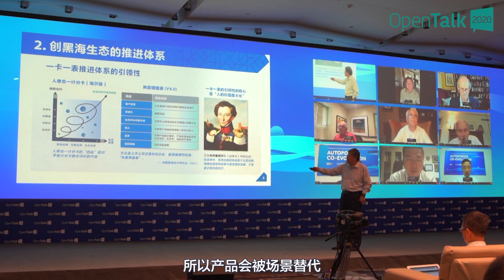Zhang Ruimin: Scenarios will replace products, ecosystem will cover industries.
Chairman of the Board of Directors, CEO of Haier Group Zhang Ruimin mentioned that products will be replaced by scenarios and ecosystem will cover industries when he talked about the production relationship in the IoT era. This is a precise conclusion of IoT era.